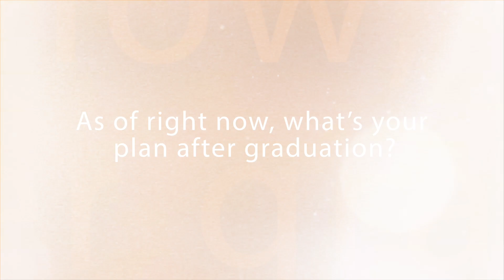IAmBuilding Junior Year - Tim Sakabu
Check in with IAmBuilding student Tim Sakabu and learn about his first semester of junior year at OSU!